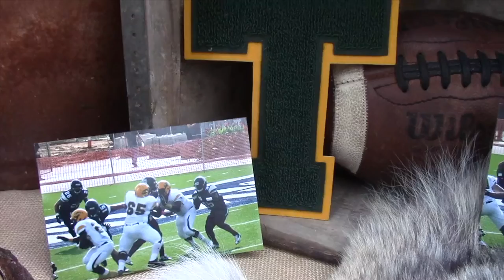Paul/Tharp Wedding 11/3/18